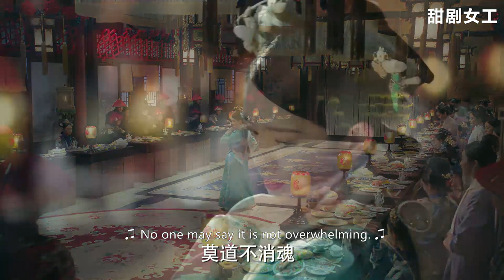琅嬅做壞事以為沒人知道，不料被太后當眾責備，人都傻了！